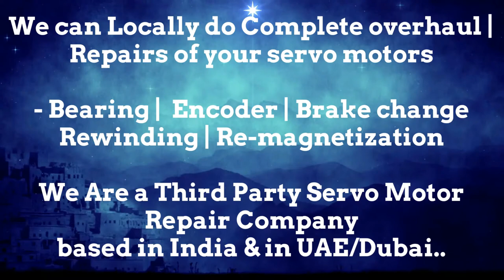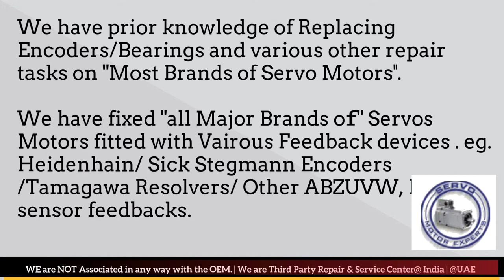How to install Vickers Encoder Align Resolver Angle Adjust Servo Motor Drive data Parameters